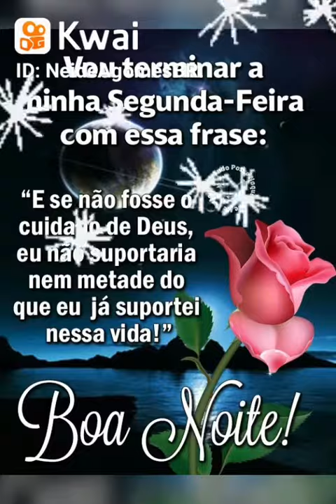mensagem linda de boa noite 💞 (1)